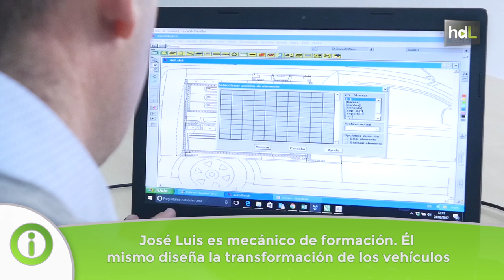HDL José Luis Gutiérrez, vehículos adaptados a negocios sobre ruedas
Este sevillano es socio fundador de Autocar Extreme. Furgonetas convertidas en cocinas profesionales, en peluquerías caninas, tal vez en oficinas móviles o cafeterías. De las instalaciones de su taller de Dos Hermanas (Sevilla), los vehículos se transforman para tener una nueva vida según las necesidades del cliente. Este mecánico de formación y vocación ha hecho de este todo proceso un arte. Su empresa es ya un referente del sector en Andalucía. En su haber, los mil vehículos adaptados para ser utilizados en la extinción de incendios forestales.